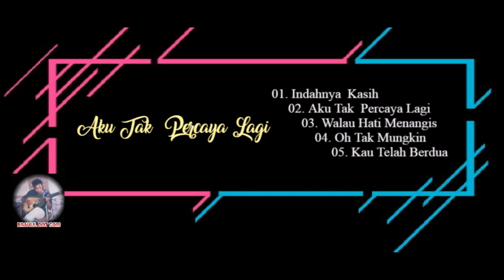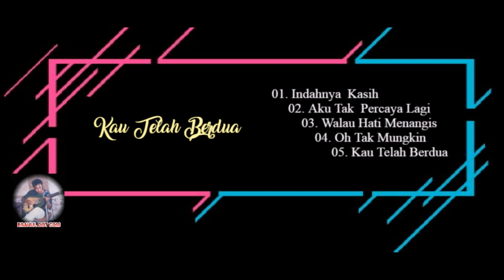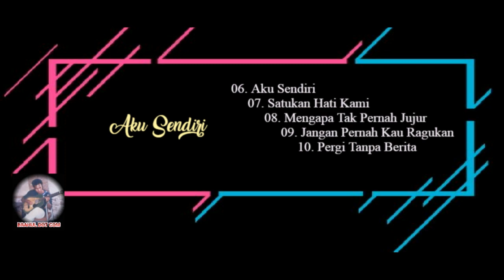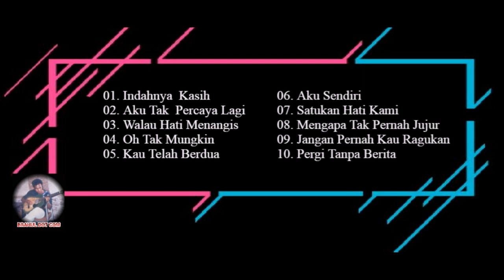Indonesia LOVE SONGS COVER 01